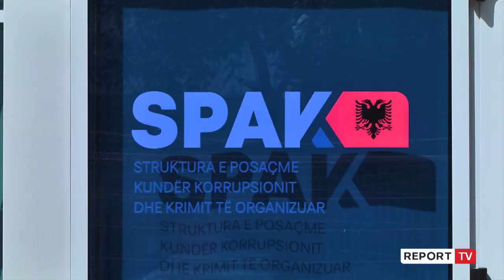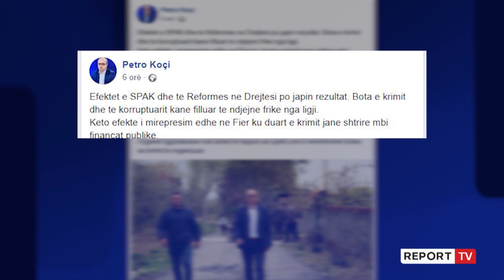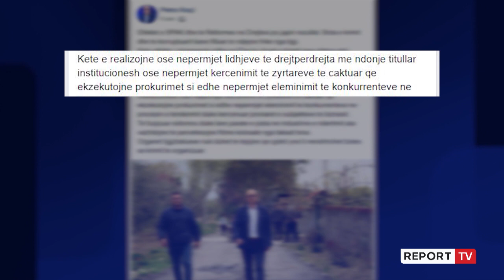Deklarata e fortë e Petro Koçit: Në Fier duart e krimit janë shtrirë mbi financat publike,trafikantë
Në një kohë kur operacionet e SPAK janë kryefjalë e ditëve të fundit që ka çuar në pranga zyrtarë dhe ish- zyrtarë të lartë në vend, deputeti Petro Koçi i bën thirrje këtij institucioni që të kalojë dhe nga Fieri pasi sipas tij krimi po fiton tendera publikë.